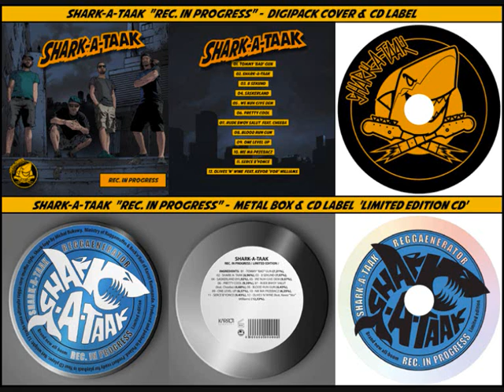SHARK-A-TAAK (WE NUH GIVE DEM) - ALBUM "REC. IN PROGRESS" - OFFICIAL TUNE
WE NUH GIVE DEM (SHARK-A-TAAK) - LYRICS/TEKST

Dem fully fascinate with a party time inna VIP Club
Dem want to step pon di top (kaboom!)
And mi nuh guide dem cause I Man really don't like blingin' up
And never liked alla dem rats (kaboom!)
Dem run run passa passa inna boss office
Oh my gosh! do you know what he did yesterday that Kriss?
He spent alla di money with a dirty bitch Liz
Calm down babe I want to see you on your knees
Here comes da silence about five minutes
And everybody have a new energy
Please forget about di money and party with Liz and Kriss
Hey Ratsy! You won the big bite of cheese
Here I am the law, you must remember that
Alla di my rules dem are very important
I am the first I am the higher boss
I give you money and money dem, dem are immortal

In this World, in our Times

Dem want to take our souls and we nuh give dem
Dem want to buy our life and we nuh give dem
Dem want to steal everything and we nuh give dem
Fire burn alla di greedy babilonian dem
Fire burn alla di babilonian

Many people want to know what's a blingin' life
Dem wanna pimp dem ride and gobble lot of caviar
Step by step and bite by bite dem gonna rottenize
Dem slice up them life using surgical knife
People lost themselves in pursuit of happiness
Dem belly full are no cool, dem utter fool inna wrongness
Blessing the dollars create a new religion dem
Living the life full of badness it's a mayhem

Alla di dollar-man dem kiss my ass
When you knock-knock on my door, it's wrong adress
Cause i'm living my life away from your swamp
Think about it man! Are you right or wrong?